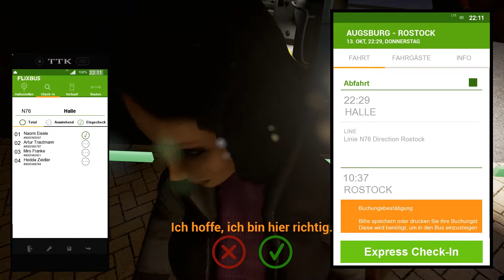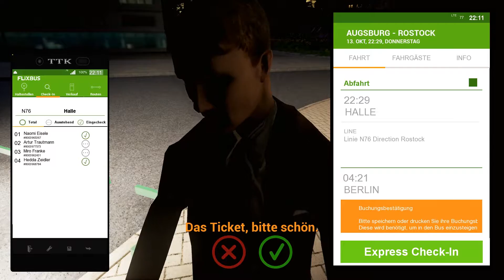Fernbus Simulator ►#53 Schick in Halle◀ [Gameplay/Deutsch]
Wir erreichen den Busbahnhof von Halle und weil dieser so schön ist bleiben wir noch ein Weilchen und rasten etwas (aus).